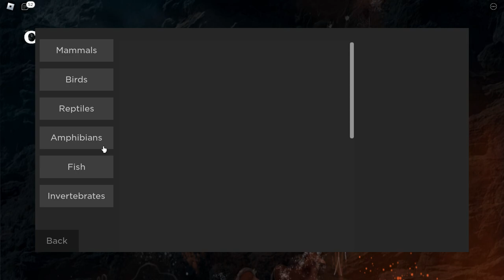Cenozoic Survival Classic (Baby animals, Tiger, Alligator & More!)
Creatures of sonaria video:
HYGOS VS KAVOURADIS! Creatures of Sonaria